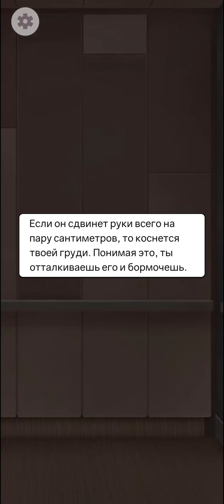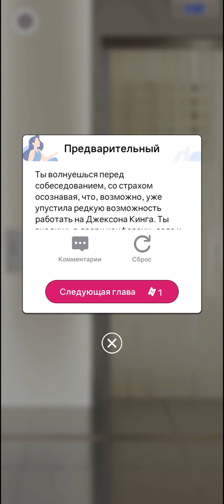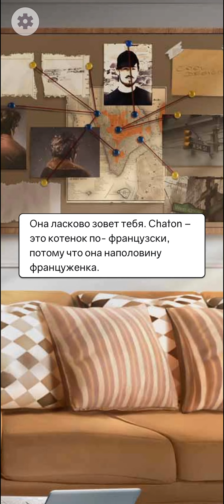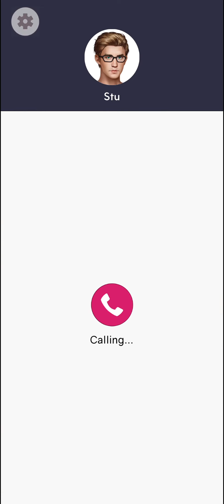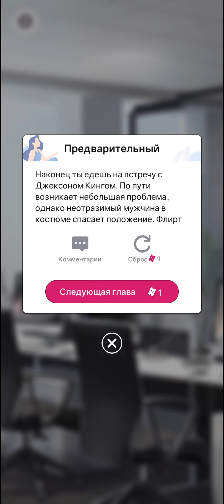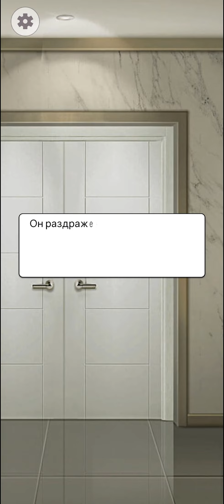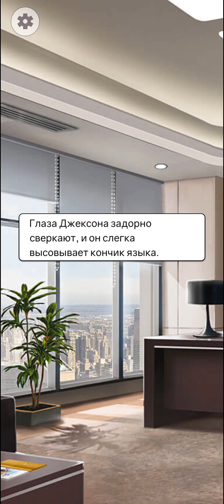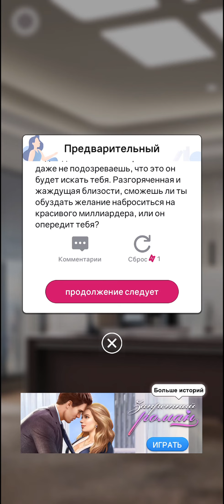Искушение Альфа-Самца 🆔 Главы 1-2-3 • Romance Fate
00:00   Глава 1 :   ' Приключение в Лифте ' .
24:33   Глава 2 :   ' Второй Шанс ' .
47:47   Глава 3 :   ' Большой и Страшный Кинг ' .

Ваша собственная история любви, ваш собственный роман.
Выбирай интерактивные истории и погружайся в новый мир. Тебе предстоит принимать собственные решения — сделанный выбор определяет судьбу!
В Romance Fate можно влюбиться в миллиардеров-мачо, открыть для себя фантастический мир вампиров, или даже стать потерянной дочерью моря — русалкой! Присоединяйся к нам, наслаждайся увлекательными историями и выбирай различные варианты развития отношений!